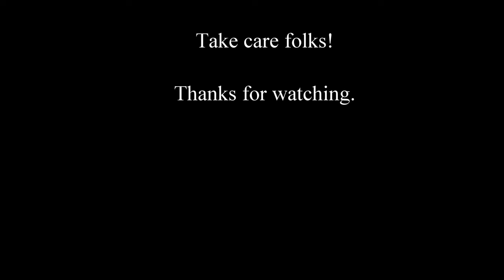Jackass of the week award | Lesson of the day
This jackass shows us what to watch out for while riding. Passing in curves is bad... Mmmmk? This could have been really ugly.

**Yoshimura Alpha Exhaust
- Carbon Fiber / Stainless
- Carbon / Carbon Fiber

**MZS Shorty Levers

**The camera used in this clip:

**The microphone:

**Bar end mirrors:

**LED Headlight:

**LED corner markers:

**LED accent lights:

**Motorcycle stands:

**Links to some of my favorite parts and accessories, all in one place!**
Motorcycle how to videos
Tremonte is a participant in the Amazon Services LLC Associates Program, an affiliate advertising program designed to provide a means for us to earn fees by linking to Amazon.com and affiliated sites.